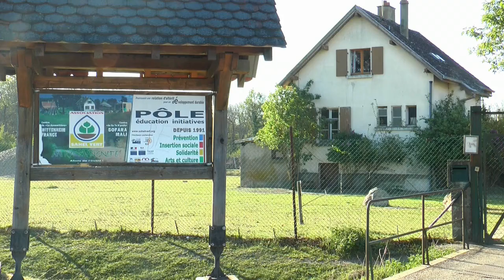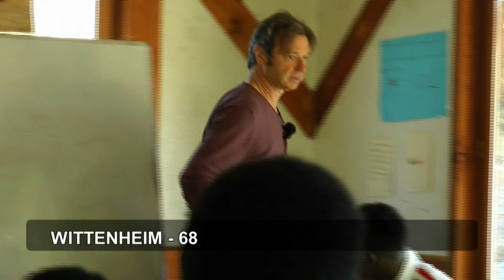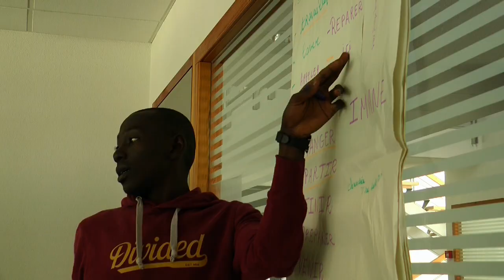Sahel vert et ses moutons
SAHEL VERT                                                                                                                                                                                                                                             Tous les jours à Wittenheim, l’association Sahel Vert accueille 30 bénéficiaires-acteurs : des mineurs étrangers non accompagnés, des jeunes en difficulté scolaire, des bénéficiaires de la banque alimentaires, mais aussi des étudiants, des bénévoles… L’idée est que tous soient considérés de manière égale, pour faire société. Né en 1991, dans un souci de solidarité internationale, notamment au Mali et au Gabon, l’association a créé un nouveau métier en 2008 : berger périurbain. Wittenheim, Staffelfelden et Morschwillerle-Bas ont déjà souscrit à cette initiative.